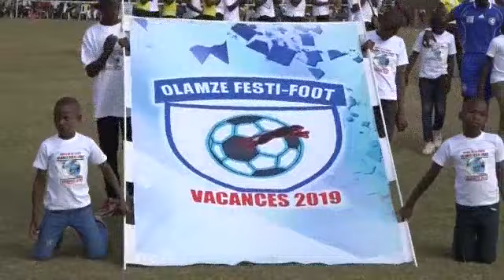Olamze festy foot: un record d'organisation d'un championnat de vacances